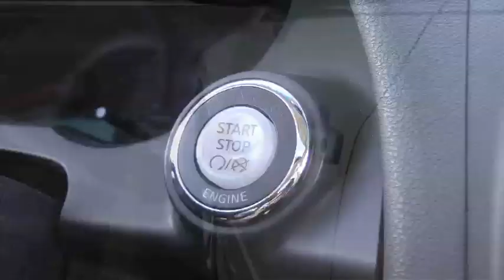Think Now, Text Later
Silver Team, Alex D, Adam D. and Dalton F.  Produced in Sartell-St. Stephen's Audio/Video Production class.